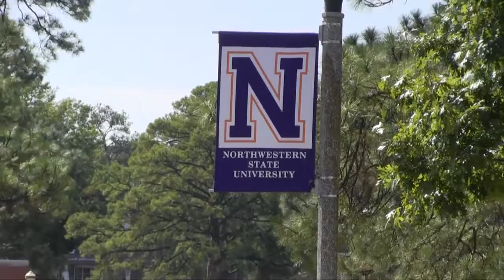Yaser Elqutub 2011 National Football Foundation National Scholar-Athlete Award recipient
NSUDemons.com news package on Demon linebacker and 2011 National Football Foundation National Scholar-Athlete Award recipient Yaser Elqutub